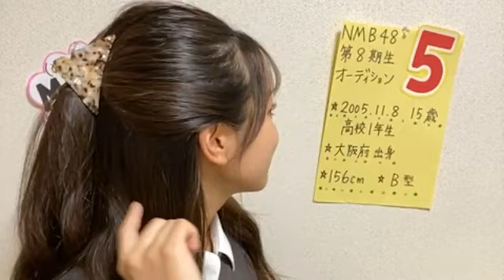エントリーナンバー5番 20211102 17時 NMB48 第8期受験生 坂田心咲